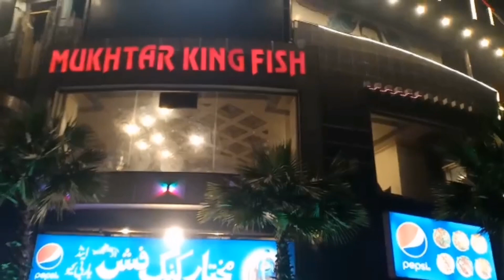Dinner at Mukhtar king fish |Digital Media Trends